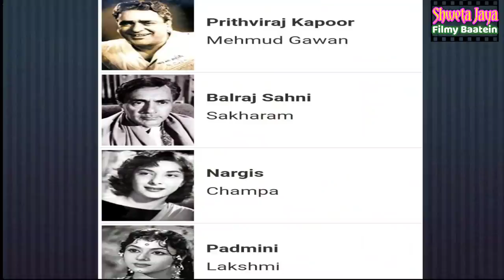Raj Kapoor's Extra-Marital Affairs With Actresses and How He Slapped | Shweta Jaya Filmy Baatein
Rishi kapoor revealed Raj Kapoor's Extra-Marital Affairs in his book khullam khulla